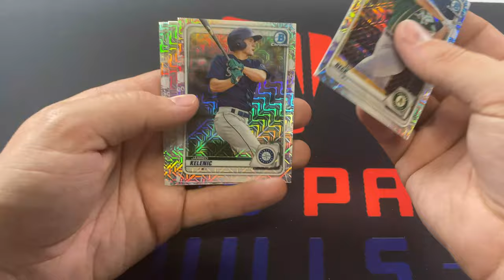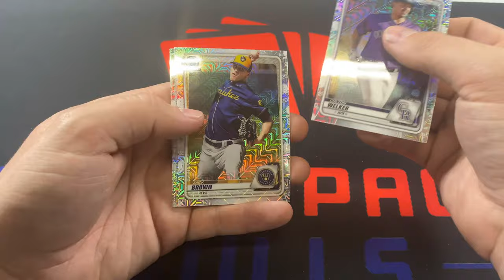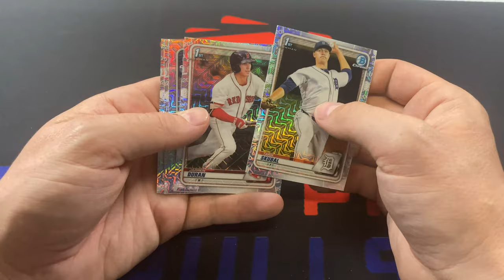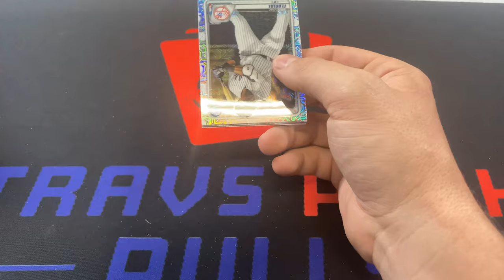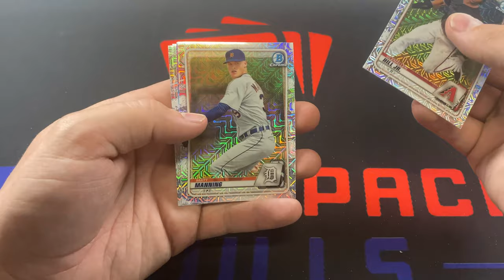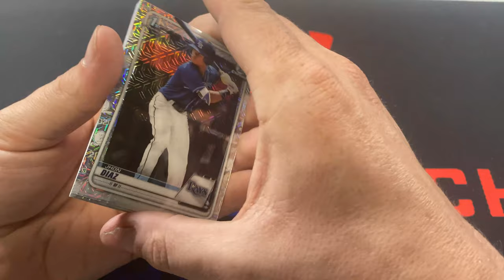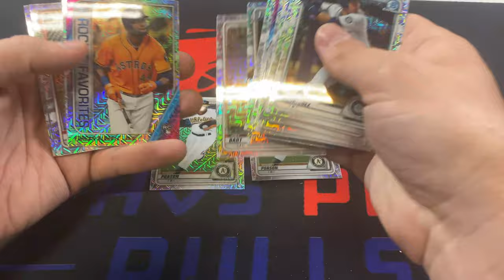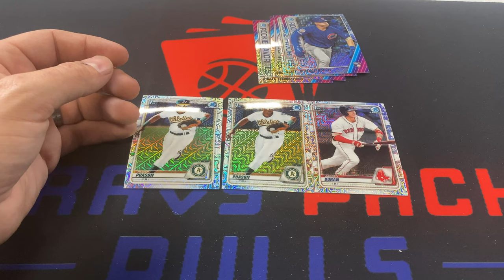2020 BOWMAN MOJO PACKS!! 14 MOJO PACKS!!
We open up 14 2020 Bowman Mojo packs, hunting for strictly Jasson Dominguez and Bobby Witt Jr!!